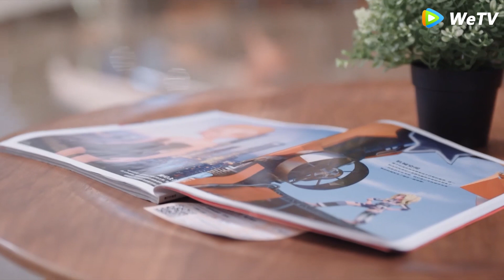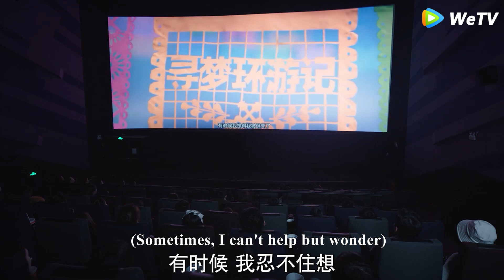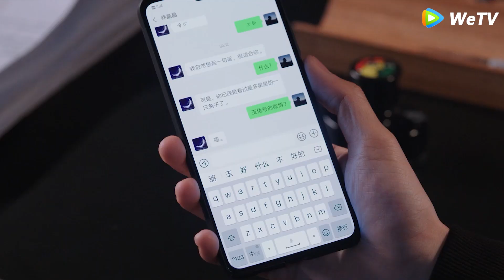霸總終於開竅，主動約女明星看電影，兩人偷偷摸摸約會，太刺激！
劇名（Drama Name):你是我的榮耀 You Are My Glory
NSWDRY